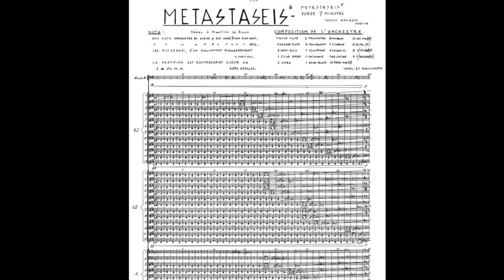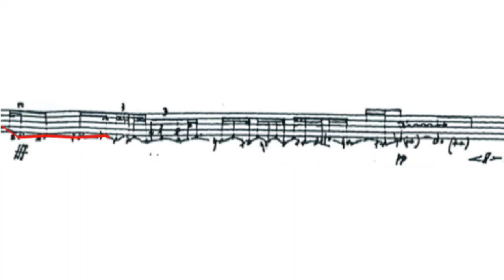[Part 1] Présentation du concert du Quatuor Maurice - 08.02.21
Dans cette première vidéo, Nicolas von Ritter-Zahony parle de Tetras, œuvre composée en 1983 par Iannis Xenaxis (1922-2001).

Cette œuvre révèle à la fois sa force logique et mathématique proche d'une œuvre architecturale, et à la fois une discontinuité et un désordre que l'auditeur doit accepter.

Tetras - Iannis Xenaxis
Quatuor Maurice
Lundi 08 février 2021 à 19h00
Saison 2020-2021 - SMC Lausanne